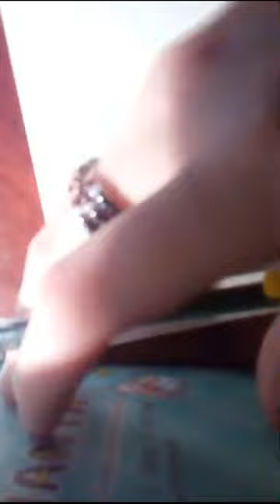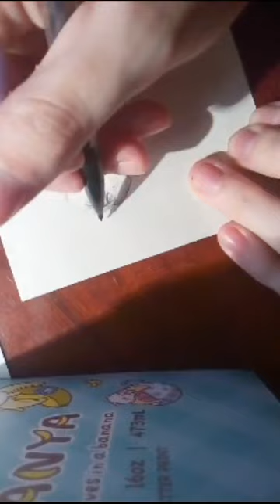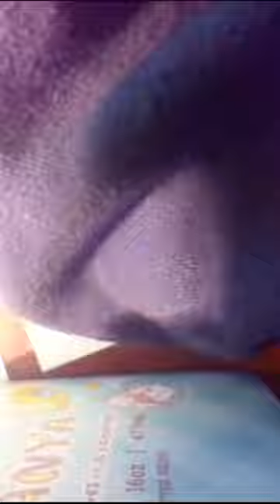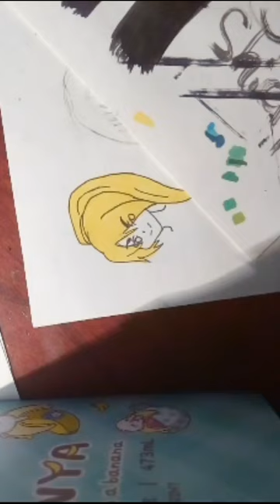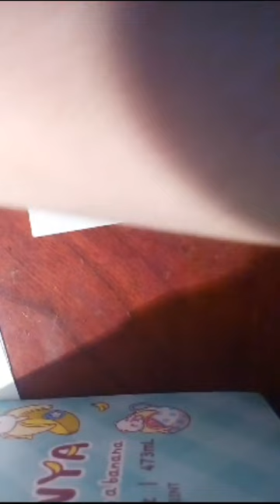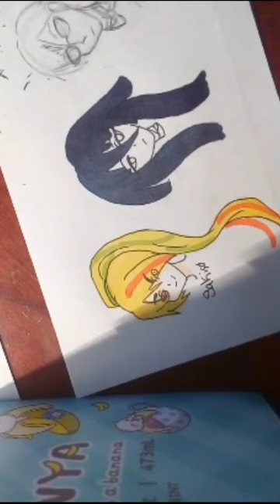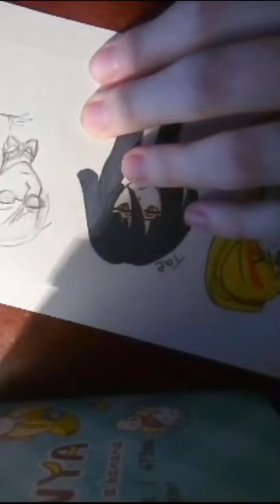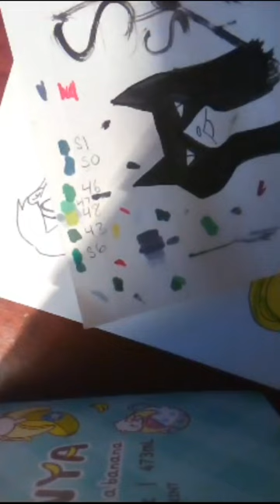Zombieland Saga Squidposting Stream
Squidposting got 50 members so I drew the  Mod's favourite characters to celebrate.